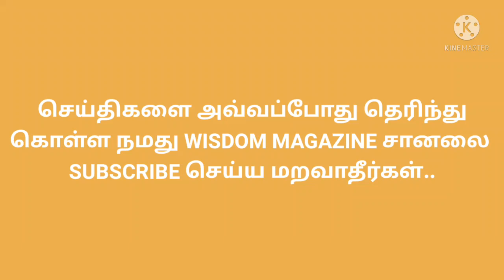TODAY MORNING GOLD RATE IN TAMILNADU